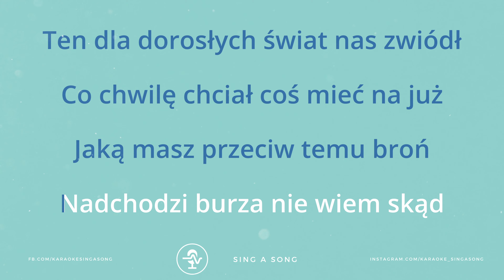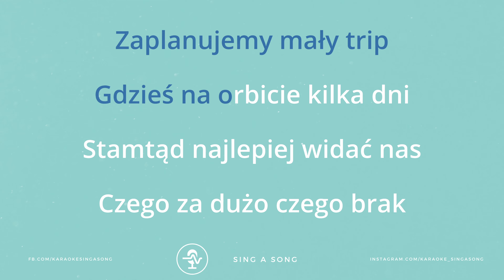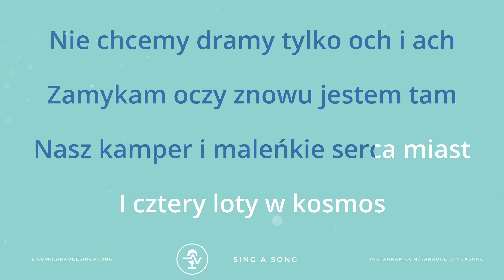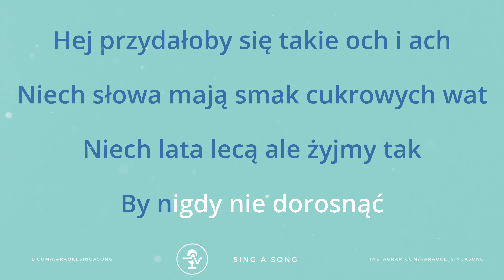Sylwia Grzeszczak - och i ach (Karaoke/Instrumental) Higher Key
Specjalnie dla Was - w wyższej tonacji 🔼